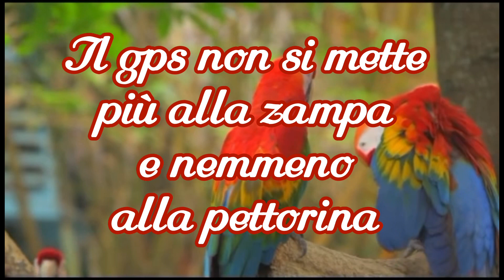Volo libero pappagalli: nuovo accessorio porta gps e telemetria, pettorina per gps.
You will be able to film and photograph your parrot
as if it were free in nature
The GPS is no longer on the paw
and not even on the harness
Your parrot will have more freedom of movement
without giving up the security of the GPS

With this extremely light and comfortable revolutionary accessory you and your parrot will have new opportunities to share moments of freedom together